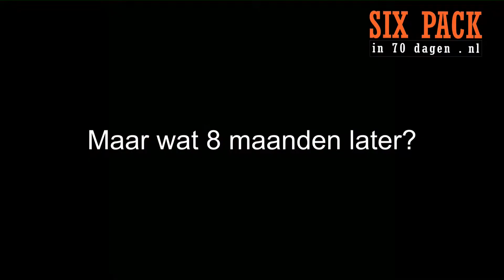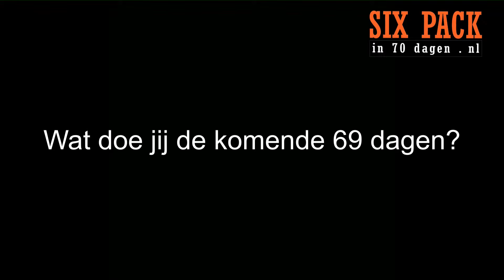Six Pack - Six Pack Buikspieren Programnma Dag 1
Six Pack Jij en een six pack in 70 dagen. Zie er fantastisch uit, voel je uitstekend en wordt de beste versie van jezelf.  Dit is dag 1 van mijn 70 dagen Six Pack transformatie